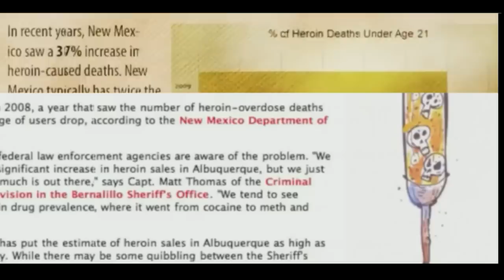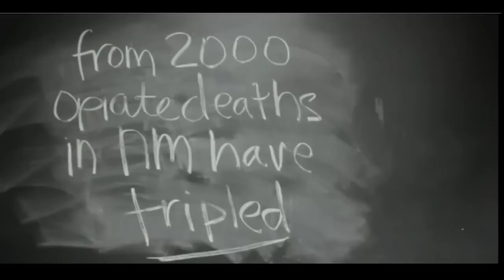Woman gets attention from video warning against dangers of heroin